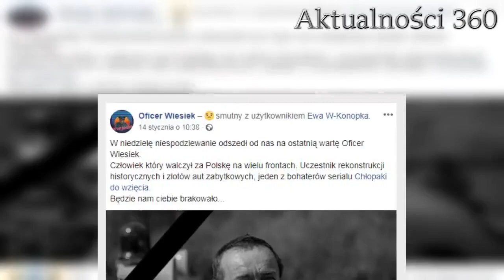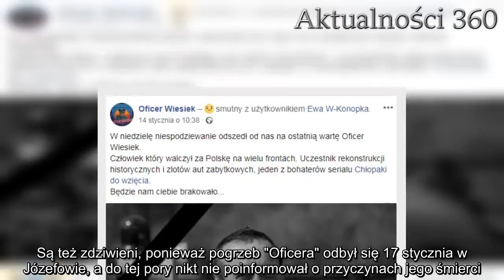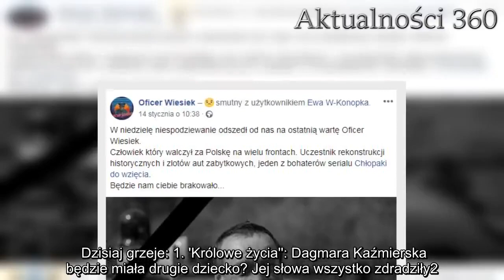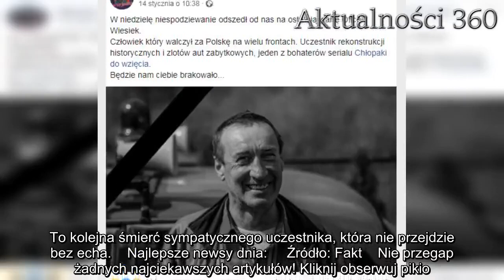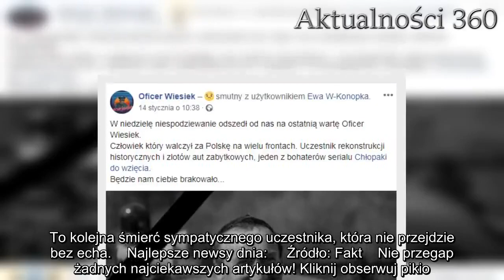Nie doczekał się miłości. Kulisy śmierci bohatera Chłopaków do wzięcia są przytłaczające, nie był pi